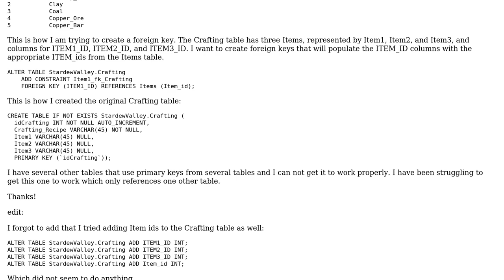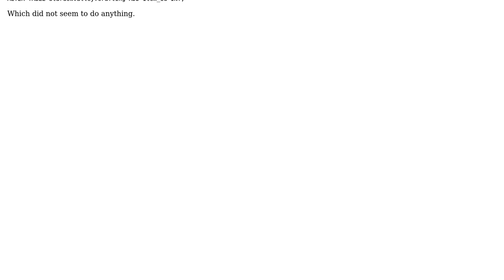MySQL - Adding a Constraint and Foreign Key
With thanks & praise to God, and with thanks to the many people who have made this project possible! | Content (except music & images) licensed under CC BY-SA | Music | Images & others | With thanks to user Darshan Mehta user Babeeshka and the Stack Exchange Network Trademarks are property of their respective owners. You are responsible for your own actions.